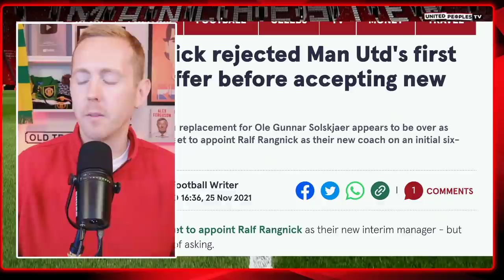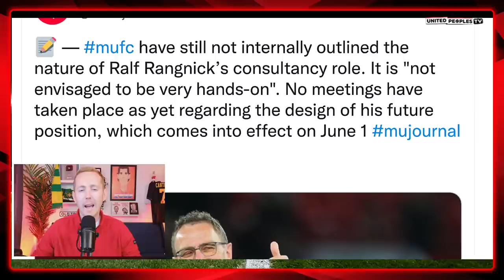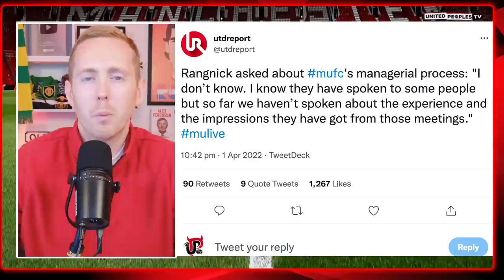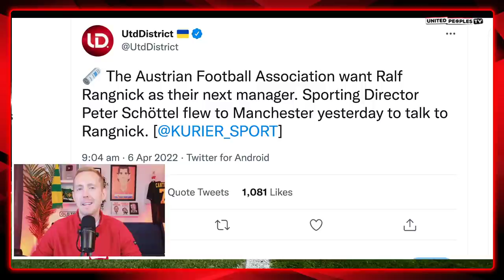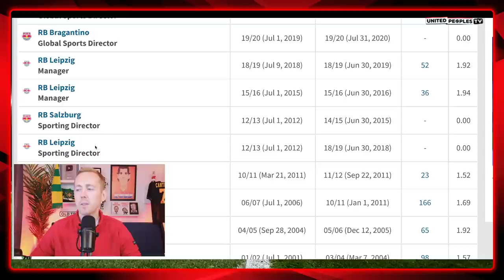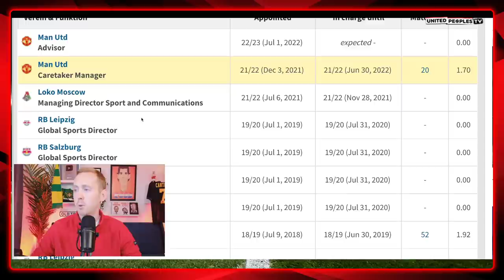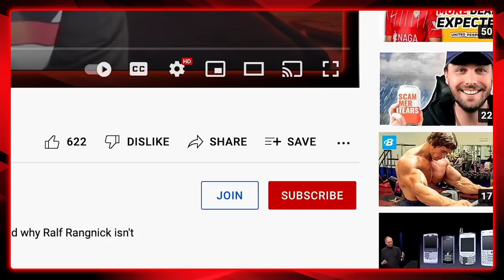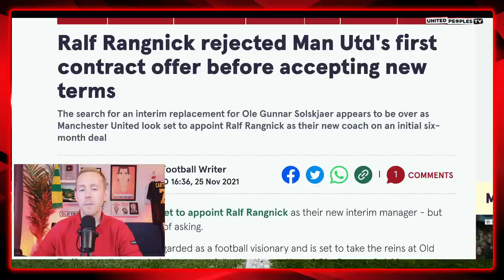Rangnick vs Glazers: Are Man Utd Truly Willing to Change Or Not?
Ralf Rangnick was brought in as Manchester United's interim manager only after being offered a two-year consultancy role with real power to modernise the club. If Man United don't change and allow Rangnick to truly operate in that role, he should 100% leave the club.

United have such a good opportunity here with Rangnick to modernise our club and bring it forward into the modern game. If we turn our back on Rangnick and our board decides they are smarter than he is, then we just deserve everything that comes our way because it will just be us repeating the mistakes we've made before.

Here is Sam's opinion on this subject, something he feels very strongly about...